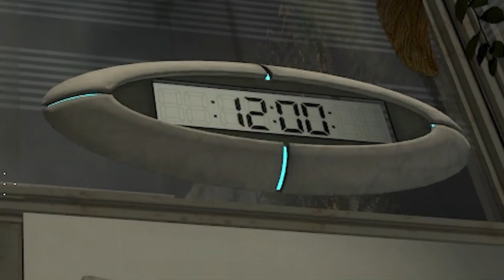The PORTAL 2 Experience